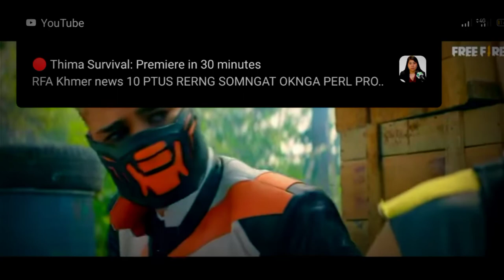Free Fire (New Hero....)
សូមអរគុណ សម្រាប់ការចូលទស្សនា Video